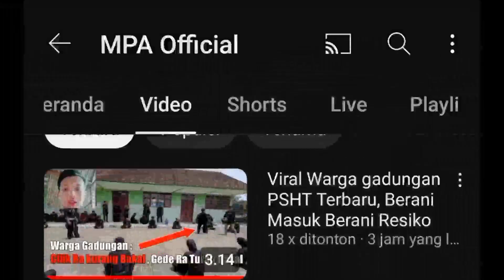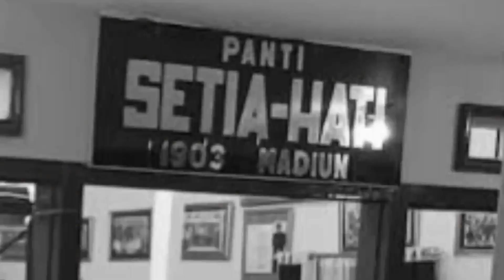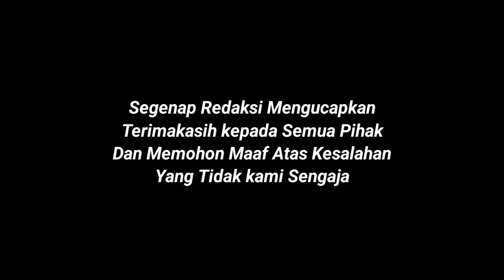Jejak Kesakitan Eyang Suro : Menapaki Jalan Menuntut Ilmu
Eyang Suro Diwiryo, seorang tokoh pendidikan dan spiritual dari Jawa, Indonesia, menjalani perjalanan menuntut ilmu pada abad ke-19.

Beliau berkelana melintasi pulau Jawa dan Sumatera untuk memperdalam pengetahuan agama, seni bela diri, serta ilmu kebatinan.

Dalam perjalanan ini, Eyang Suro Diwiryo mengembangkan sistem pendidikan yang menggabungkan aspek fisik, mental, dan spiritual, yang kemudian menjadi dasar dari aliran pencak silat Setia Hati. Yang Kemudian Melahirkan Banyak organisasi yang beraliran seti hati. seperti PSHT , PSHWTM, PSH dll